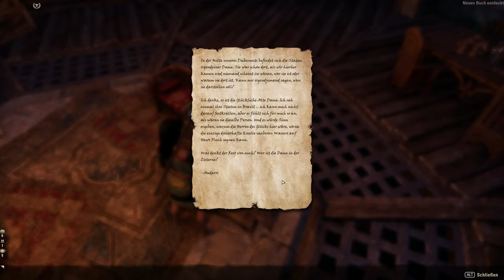Teso #194 - Ein Doppelleben [Lets Play] [The Elder Scrolls Online]